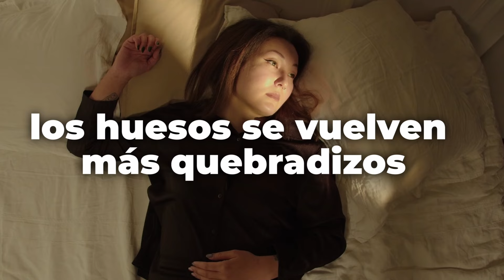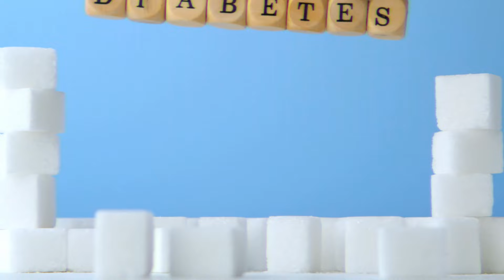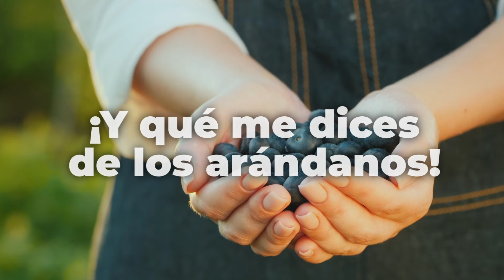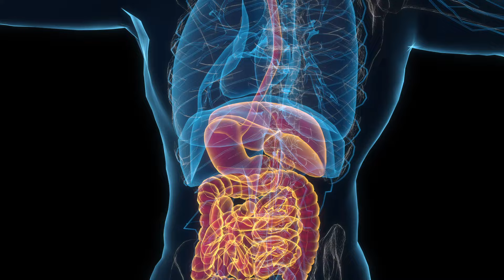✅ Los 5 DESAYUNOS para VIVIR MEJOR DESPUÉS de los 50 🍽️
🌱 Adquiere nuestros Cursos Y Materiales para llevar tu Huerta  a Otro Nivel: 🛒

🎥 Curso Master Como Iniciar Mi Huerta en casa. Aprende los principios para cuidar tu huerta paso a paso, con videos, material descargable, herramientas practicas. con Gloria Aguirre y David Prieto

📖 Adquiere nuestro EBOOK 5 Productos Contra Plagas y Enfermedades de tu Huerta. Conoce varias técnicas que NUNCA ANTES HABÍAMOS REVELADO NI GRABADO. Aprende de la mano de con Gloria Aguirre y David Prieto

🎥 Curso de Abonos Orgánicos + Ebook 20 Abonos Orgánicos, Aprende a diferentes técnicas para alimentar tus plantas: Aprendamos con con Gloria Aguirre  y David Prieto